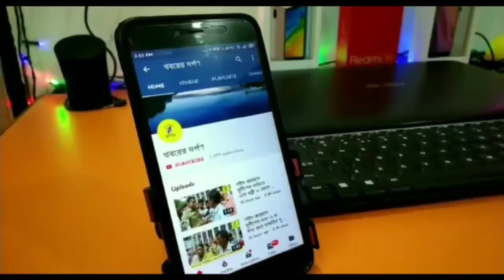পাঁচদাড়া থেকে হেরোইন সহ এক যুবককে গ্রেপ্তার করে আদালতে পাঠাল পলাশীপাড়া থানার পুলিশ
নদীয়ার পাঁচদাড়া পেট্রল পাম্পের কাছথেকে  হেরোইন সহ এক যুবককে গ্রেপ্তার করে আদালতে পাঠাল পলাশীপাড়া থানার পুলিশ।